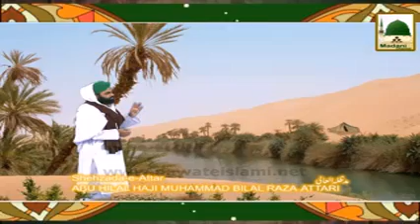Salam Ya Hussain